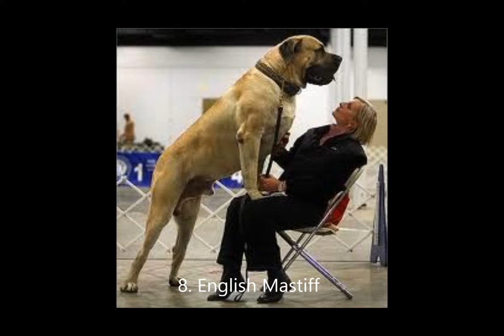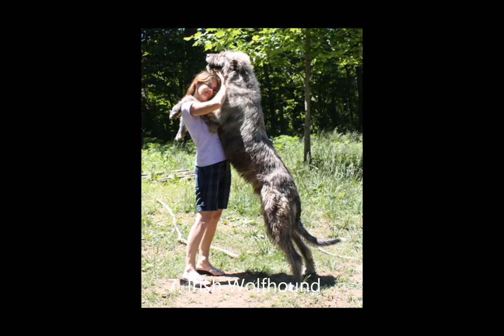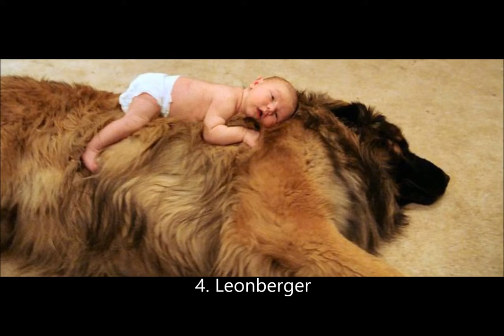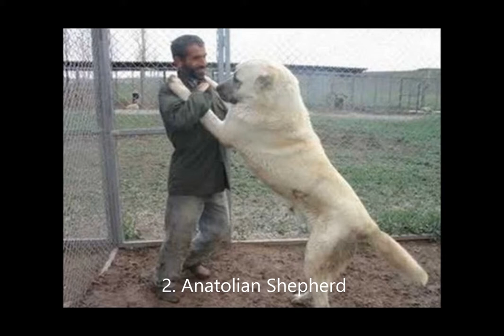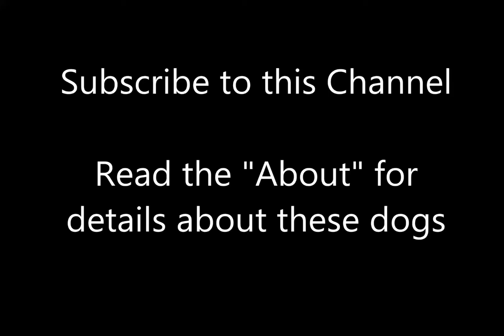Top 10 Biggest Dogs - Worlds biggest dogs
New Vines Every Week  Monday and Friday  12 pm EST.  Daily Vines uploads.

Funny Vines Videos, Best Vines, Daily Vines, vines compilations
All videos are credited to the owner who submitted it.  If you find a video that is submitted without your permission.